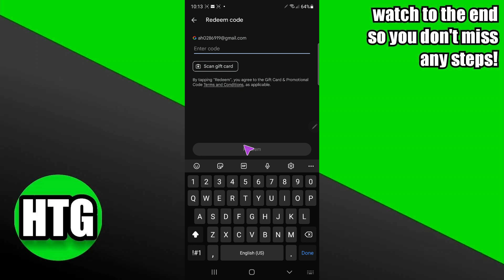HOW TO BUY DISCORD NITRO WITH GOOGLE PLAY GIFT CAR 2025! (FULL GUIDE)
Elevate your Discord experience in 2025 with our comprehensive guide on "How to Buy Discord Nitro with Google Play Gift Card." Follow this step-by-step tutorial to effortlessly enhance your Discord features using your Google Play Gift Card.